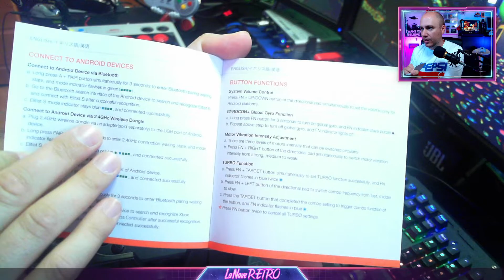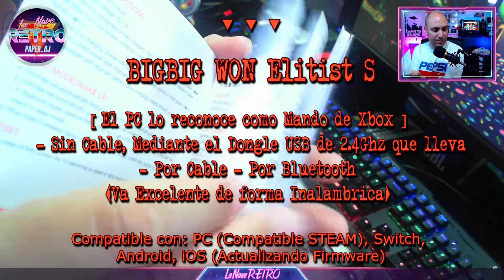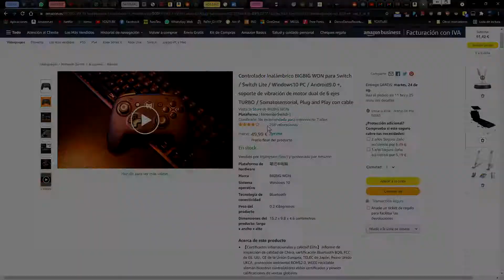🔎 REVIEW + Test | BIGBIG WON para Nintendo Switch - PC - iOS - Android | Inalámbrico 🎮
➡️ Parece un mando Pro Controller de Nintendo Switch! y además incorpora Giroscopios de 6 Ejes y Gatillos traseros tipo SCUF programables y compatible con casi cualquier cosa, ya que es detectado como Mando de XBOX que es el standard a la hora de conectar periféricos.

🛒 Guía de Compras 🛒 🥉 ALIEXPRESS 🥉
Productos probados por mi mismo o la gente del canal, de calidad contrastada.

🎮 MANDO GameSir T4 Pro (PC/iOS/Android/Switch)
(Ergonómico, Bonito, Gatillos traseros tipo SCUF, lo reconoce el PC como XBOX Standard)

🎮 MANDO PS4  (Si no es Original, lo parece! Muy buena calidad)

🎮 MANDOS SWITCH Joy-Con (Muy buena calidad)
🎮 MANDO SWITCH Pro (Si no es Original, lo parece! Muy buena calidad)
👾ARCADE STICK - 8bITDO (Buena Calidad! Muy bonito!)
👾 MATRÍCULAS RETRO (Chapas de buena Calidad)

📱 Micrófono para PodCast/Youtube/Twitch (SuperCardioide)
🛠 HUB USB 3.0 Con Interruptores (PC/PS3/PS4) (Buena Calidad)

🔥 Consola PORTÁTIL Retro FC3000 v2
🎮 MANDO 8Bitdo Arcade Stick (Buena Calidad y Muy Bonito!)
🎮 MANDO 8Bitdo SF30/SN30 (El de la SNES, pero mejorado!)
🎮 MANDO 8Bitdo N30 (El de la NES, Inalámbrico!)
🎮 MANDO 8Bitdo N30 Pro (El de la NES, pero mejorado!)
🎮 MANDO 8Bitdo PCEngine/TurboGrafx (Lo tengo y va muy bien)

🎮 RECEPTOR 8Bitdo para PlayStation Mini
Posibilita conectar mandos de otras consolas, tales como PS3, PS4, PS5, WiiU, etc]

➡️ Truco para que salga aún más barato Aliexpress, usar LetyShops (Funciona)
Si aún no tienes LetyShops, con éste enlace te regalan 5€ al registrarte con las primeras compras ;) ↪

🛒 Guía de Compras Básica 🛒  🏅 AMAZON 🏅 🕹Consolas y sistemas Retro🕹

🎮 Mando Oficial MegaDrive USB
🎮 8Bitdo SF30 2.4G Wireless Controller
🎮 8Bitdo SF30 Pro
🎮 JOYSTICK Edge Nes Classic Mini

💾 Memorias MicroSD baratas pero decentes: [SANDISK]
(128Gb) (Recomendada)

💾 Las mejores MicroSD relación calidad precio/rendimiento.
(De las más rápidas junto a un lector USB 3.0 para el PC) [SAMSUNG EVO]

💰 ¿Quieres invitarme a unas tapas o un par de cervezas? 💰

- Este vídeo y todo el material recopilado, modificado y expuesto ESTÁN HECHOS CON PROPÓSITOS EDUCATIVOS únicamente.
- Este vídeo y su descripción pueden contener links afiliados, esto significa que si haces click en los links, ayudas al canal al llevarnos una comisión de la venta de ese producto. Esto no tiene ningún coste para tí y colaboras con nosotros.
- No promuevo la piratería, recomiendo comprar juegos que estén en el mercado, para apoyar a las desarrolladoras.
- Al usar "ROMS" o "ISOS" se supone que se posee la licencia original de dichos juegos. Descargar juegos sin licencia es ilegal.
- Para estar dentro de la legalidad, desde el canal no vamos a distribuir links a descargas de juegos.